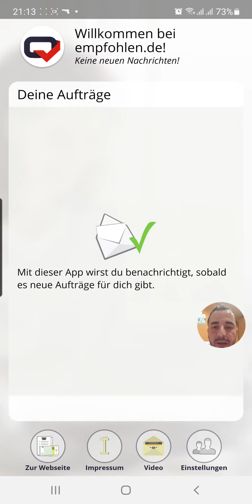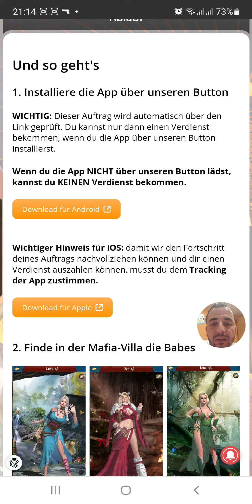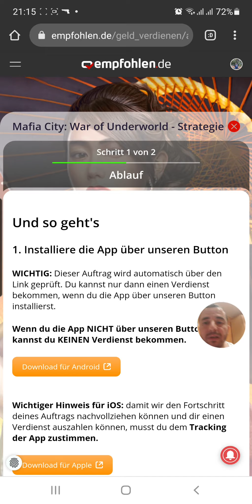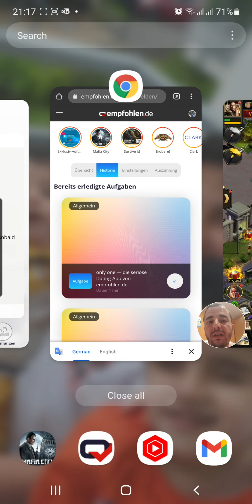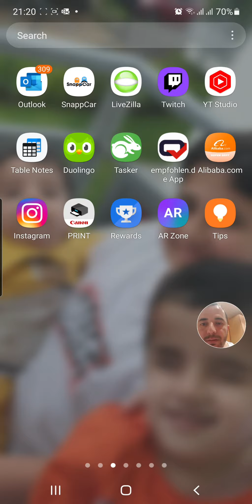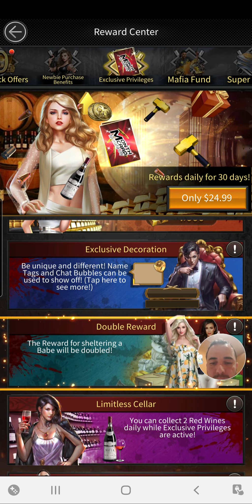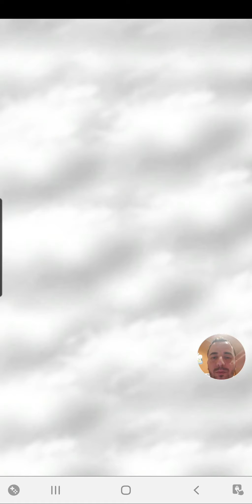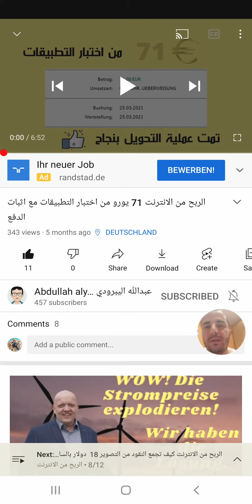اربح 50 يورو من لعبة مافيا سيتي mafia city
السلام عليكم
هذا الموقع يقوم باعطاءك نقود مقابل اختبار تطبيقات و العاب و اذا اختبرت هذه اللعبة مافيا سيتي عن طريقه سيقوم بإعطائك ٥٠ يورو اذا وصلت للمراحل المطلوبة
الاختبار يكون باللعب و بعض الاسئلة في النهاية
يجب ان تسجل في الموقع و عليك تحميل اللعبة من الرابط الخاص بالموقع
و يجب ان تكون لديك الشروط التي يفرضونها كأن تلعب اللعبة لاول مرة او تقوم بتنصيبها لاول مرة
رابط الموقع